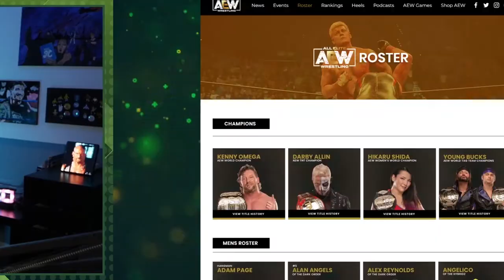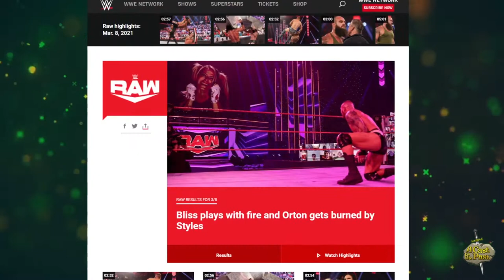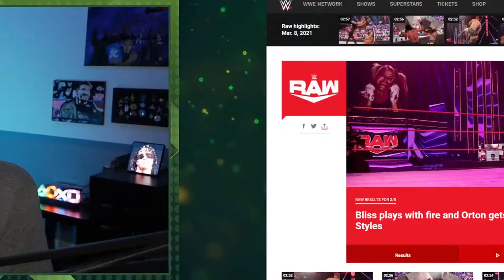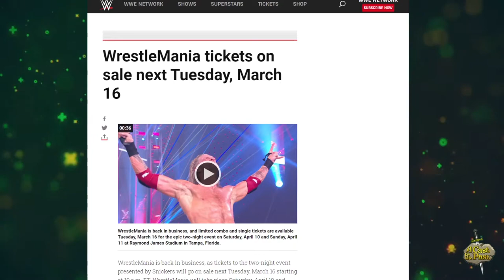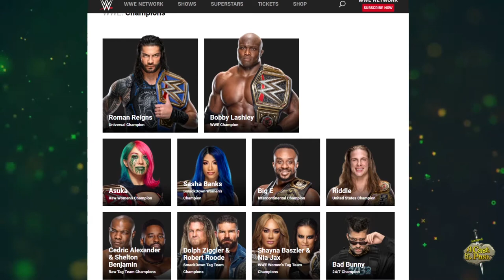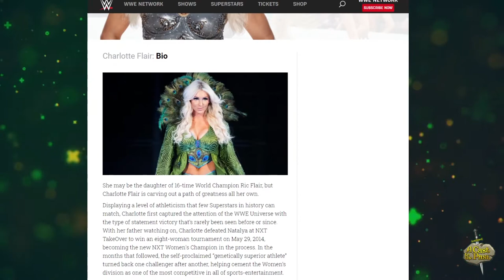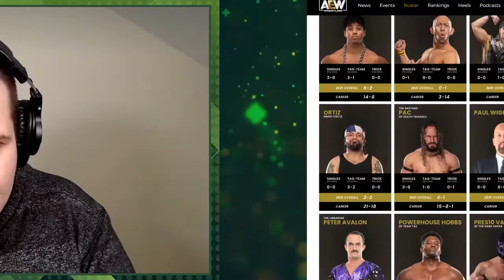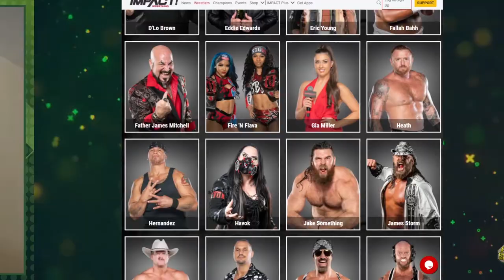How The Pandemic Changed Wrestling Forever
Pro Wrestling went through a lot of changes during the past year. Like it or hate it, it’s been fascinating to see how companies have adapted during a time where they went from having no fans to finding creative ways to get around this. What do we think about pro wrestling during the pandemic? Let’s talk about WWE, AEW and other shows on another episode of A Cast to the Past!

=== We do the social medias! ===